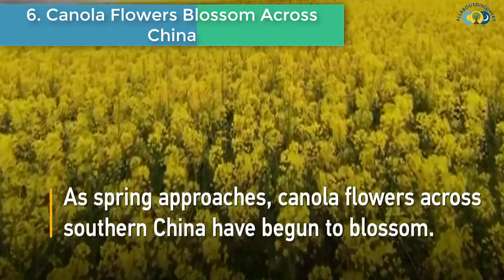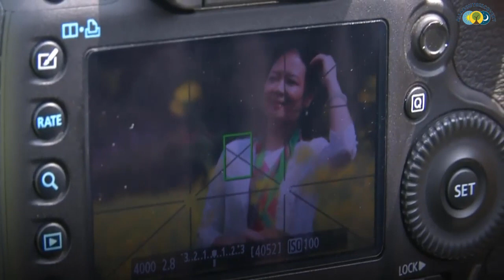China's Most Stunning Oasis Of Flowers Unknown To The World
Brace yourself to see something colorful and amazing from our mother nature. Because today, our top story is all about The Most Stunning Oasis Of Flowers In China that are Unknown To The World.

Watch and learn new discoveries in technologies and advancement in science, strange things and many more earth and beyond discoveries here at AllAboutDiscovery.

0:00 Introduction
0:46 Cherry Blossoms In Full Bloom in Guizhou
1:46 A Terraced Oasis Brightened With Flowers
2:47 Colorful Flowers in Full Bloom in China
3:48 Lotus Flowers In Full Bloom In N. China
4:34 Plum Flowers in Full Bloom in Guizhou
5:35 Canola Flowers Blossom Across China
6:36 Early-Spring Flowers Bloom in Northwest China
7:36 Golden Cole Flowers in Full Bloom In EastChina